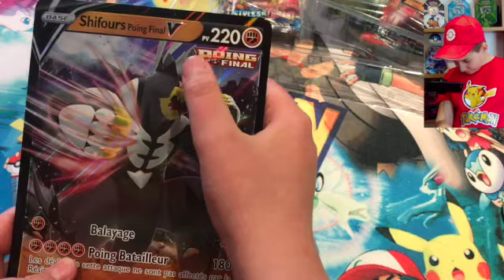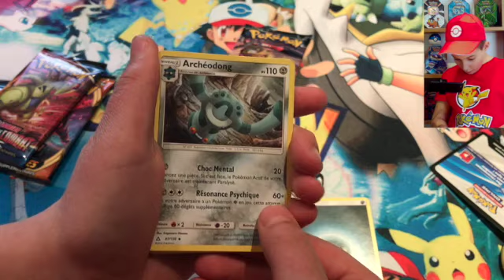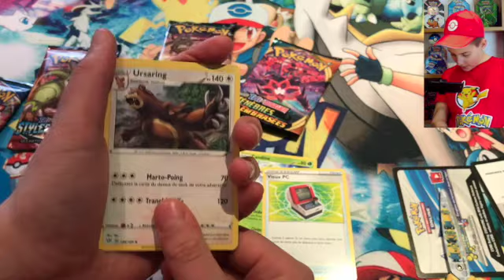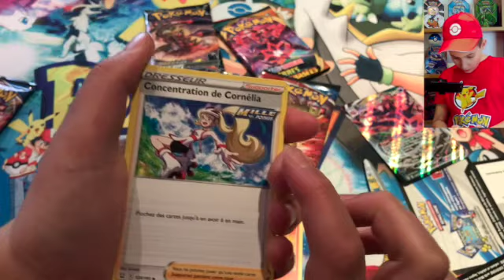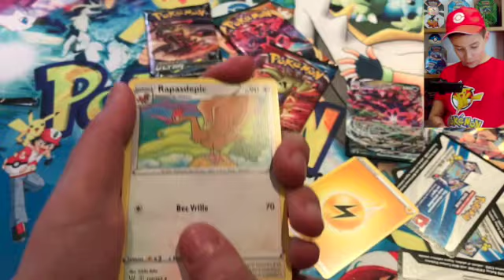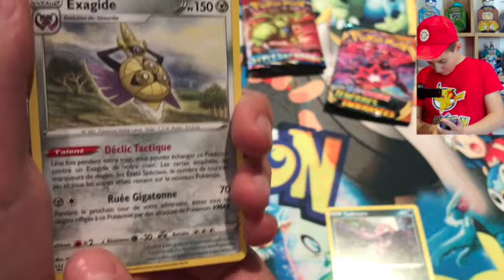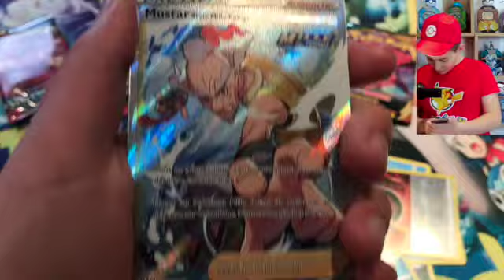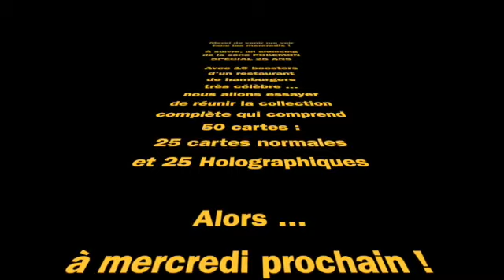SHIFOURS V POING FINAL unboxing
Salut les Pichus ... Salut les Pichas !

Après l'ouverture du coffret SHIFOURS mille poings mercredi dernier, c'est le tour de SHIFOURS poing final dans l'extension Styles de Combat, de la série Épée et Bouclier. Ce que j'aime bien dans ces coffrets, c'est qu'il y a des cartes JUMBO, des grandes cartes que je collectionne aussi.

Merci à Franck SAW de composer de super musiques pour mes vidéos.
Retrouvez sa page YouTube en cliquant sur le lien ci-dessous.

On se retrouver mercredi prochain pour ouvrir des boosters de la série collector 25 ANS des POKEMONS. En allant dans un restaurant très connu de hamburgers, j'ai pu réunir 10 boosters, et nous allons voir si nous pourrons réunir toute la collection des 25 cartes (normales ou holographiques). L'opération ne dure qu'un mois ... alors croisons les doigts !